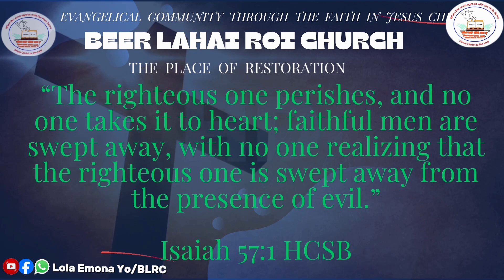TOPIC : BEING IN CHRIST WITH PASTOR ARISTA KODE ON SUNDAY THE 16 JUNE 2024. LOLA EMONA YO